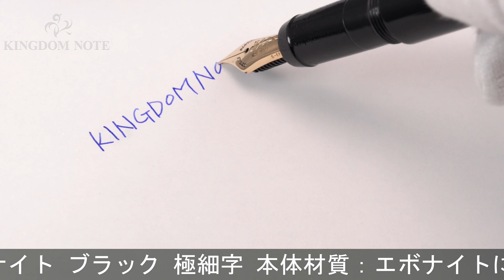OHASIDO 大橋堂 万年筆 手作り万年筆 尻細モデル 本漆塗りエボナイト ブラック 極細字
ペンポイント多少研磨、首軸に漆特有の変質、全体スレ･キズ、くすみ等みられますが普段使いに気兼ねなくご使用いただけます。高い人気を誇る仙台発の名万年筆です。

本体材質：エボナイトに漆仕上げ
ペン先材質：14金
字幅：極細字
機構：カートリッジ、コンバーター両用式
全長：約153mm (筆記時)
胴軸径：約13mm
キャップ径：約14mm (クリップ除く)
最大径：約20mm (クリップ含む)
重さ：約15g
付属品：なし